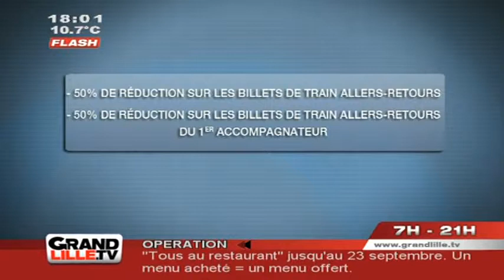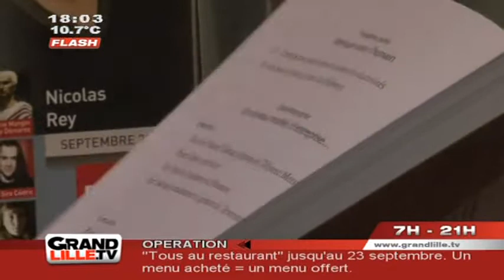Edition du Soir du 19/09/2012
Sites webs/blogs, copiez cette vidéo avec le bouton "Intégrer" !